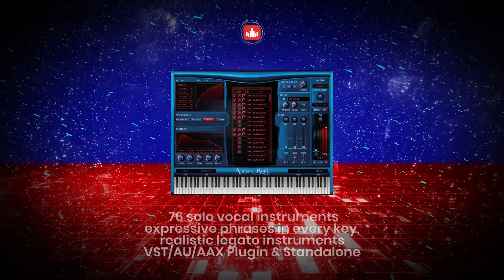EastWest Voices of Soul - Producersources.com